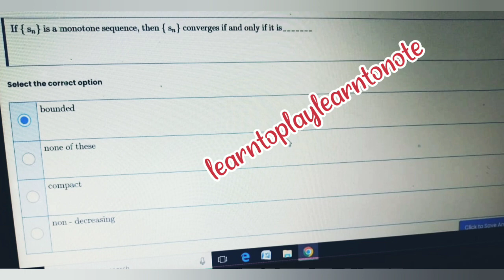Mth621 Quiz 1 2023| Spring 2023|Real Analysis 1 quiz 2023